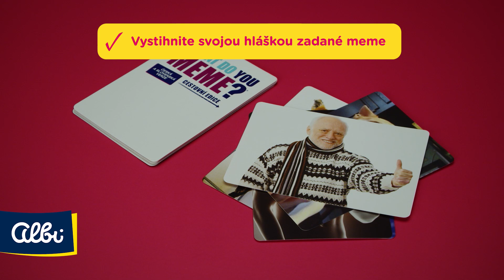What Do You Meme - Cestovná edícia - predstavenie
Cestovná verzia populárnej párty hry What do you meme je prístupnejšia aj pre mladších hráčov - oproti klasickej verzii ubudlo na vulgarizmoch, a vďaka menšiemu balenie je vhodná na cesty.